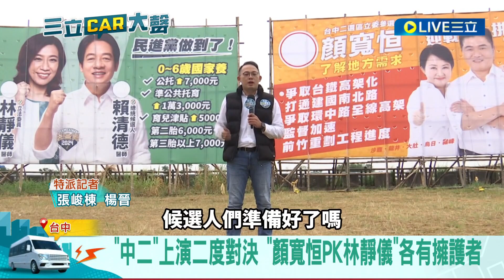"冤家路窄"復仇戰開打! 三立Car大聲前進台中 顏寬恒.林靜儀上演二度對決 4年內歷經選舉.罷免.再補選 藍綠糾葛拚2024勝出│記者 張峻棟 楊晉│【LIVE大現場】20231207│三立新聞台